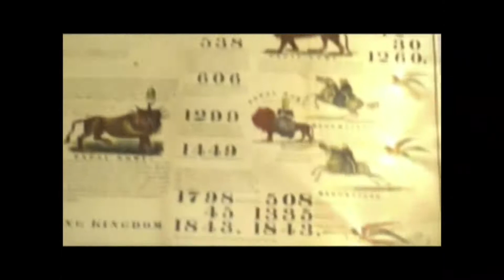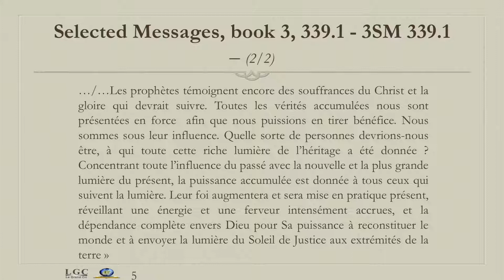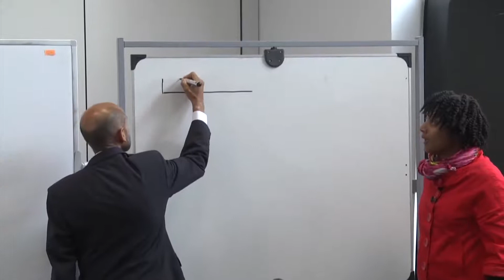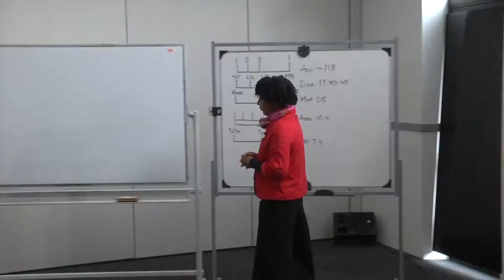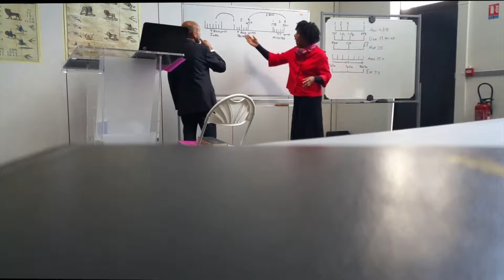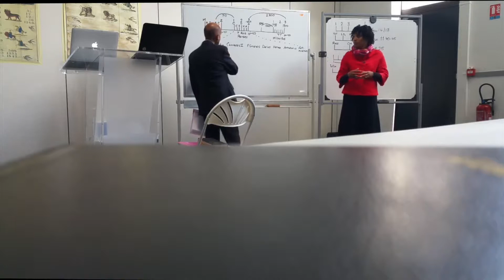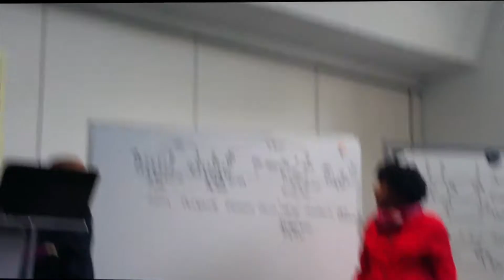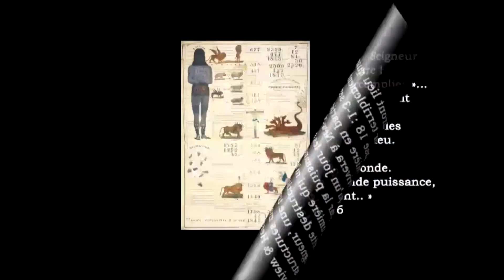001 - The Book of Esther - Parminder Biant - 2016